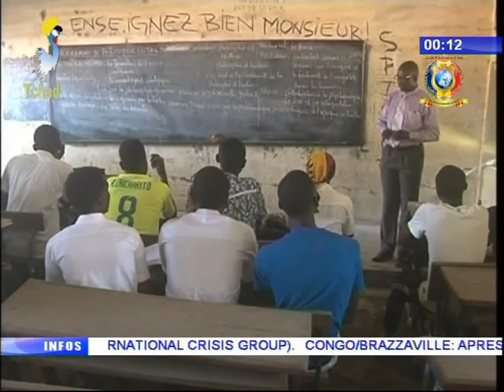نشرة تلفزيون تشاد يوم 02 أكتوبر 2017 - التربية و التعليم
العناوين
1) التعليم العالي - لقاء أمين الدولة في التعليم العالي بنائب رئيس جامعة بولي تكنيك التونسية.
2) الإنطلاقة الرسمية للعام الدراسي الجديد 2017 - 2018.
3) أجواء الدراسة في المؤسسات التعليمية.